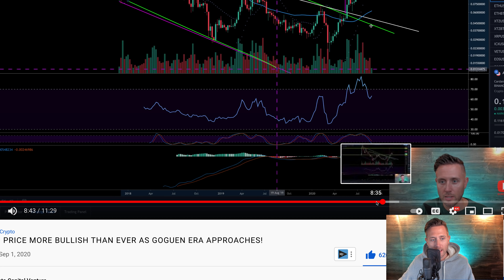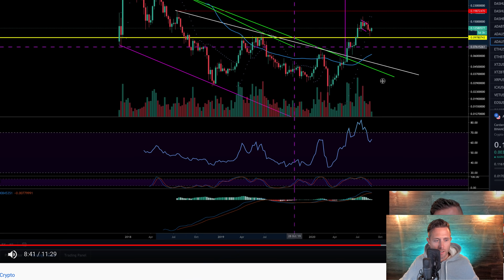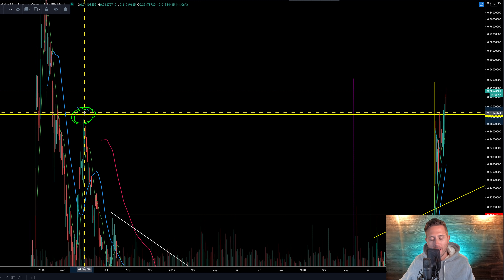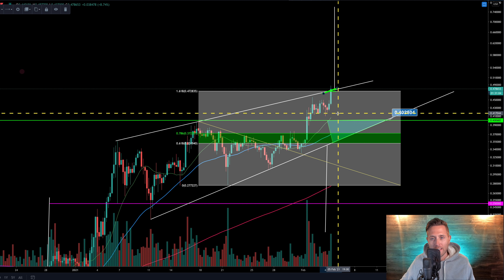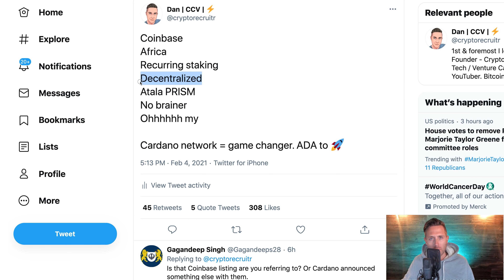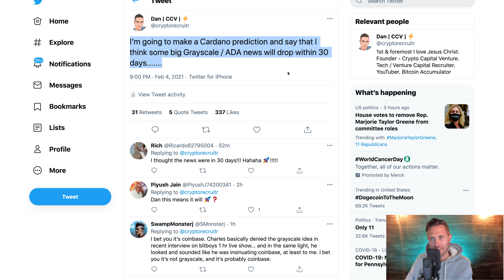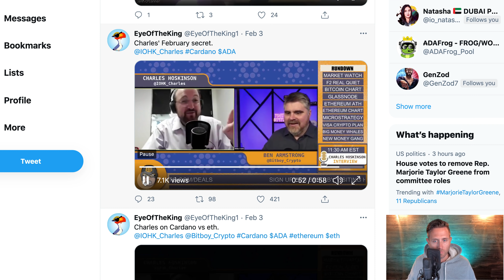CARDANO!! ADA IS AN UNSTOPPABLE ALTCOIN ABOUT TO.....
Self-Trade Cryptocurrency in Your IRA/401K - - TAX FREE!
Code: VENTURE

Cardano makes another bullis break to the upside triggering a new bull target at around .75. How long will it take ADA price to hit this level? What support ios below for Cardano if there were to be a pullback? We also discuss everything concerning this top altcoin, like a potential Coinbase listing, Grayscale, Africa building on Cardano, and 100% decentralization.

Intro 00:00
ADA price move on hourly chart 00:25
Cardano hitting bullish targets! 00:45
Meaningful daily chart on ADA (.40) 2:15
Zoomed in ADA technical analysis 3:00
What is in store for ADA? 3:30
What downside might look like? 3:45
A lot of buyers of ADA! Bullish! 6:00
When Coinbase? 6:25
Africa and ADA 6:35
100% decentralized? 6:40
Atala Prism 6:45
I think grayscale is next piece of news. 7:00
Charles Hoskinson talking about ADA 7:30